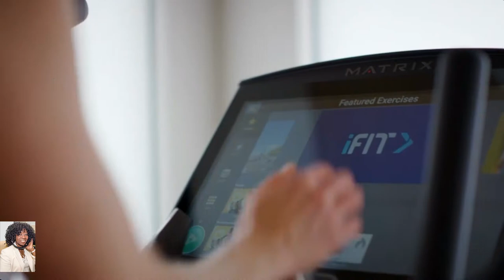Valerie Greenberg New Year New You S2 E3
Valerie Greenberg New Year  New You